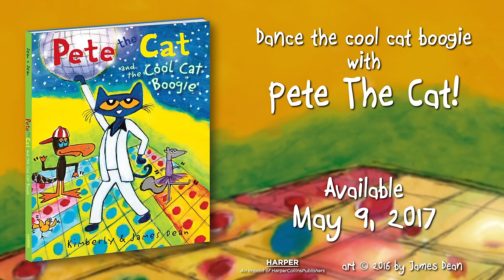ReadAlong PETE THE CAT and the Cool Cat Boogie by Kimberly & James Dean | Dance-Along!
Put on your dancing shoes—Pete the Cat is ready to boogie! When he hears a groovy beat, he’s full of happy in his feet. But when Grumpy Toad tells him, “Pete, you dance all wrong!” Pete is determined to become a better dancer. With the help of his friends and some wise words from Owl, Pete learns that he’s his grooviest when he’s being himself. Includes step-by-step dance moves so readers can dance along with Pete!